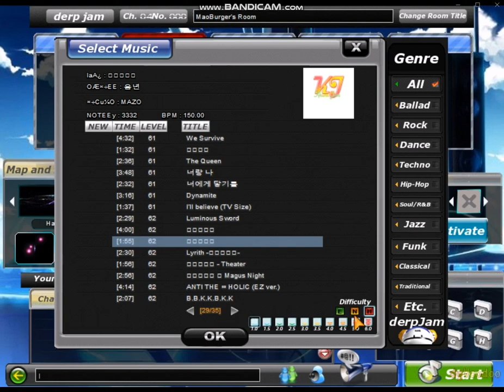Lyrith -迷宮リリス-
Recently play other game.. glad i didn't become a potato.
MaoBurger